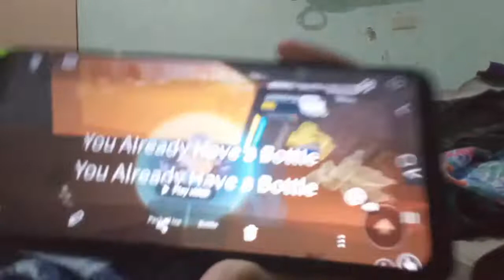FOLDING CLOTHES WITH ALTERNATIVE MUSIC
Welcome to La famille Felix! We focus on loving, learning, serving, and playing together as a family. Thank you in advance!